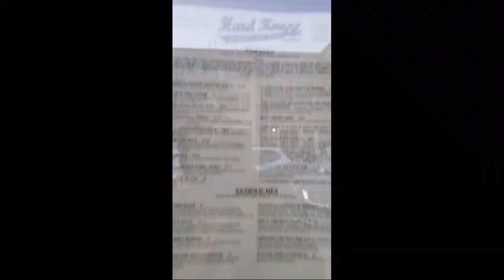Arabian Nights l Disney's Aladdin (uke cover)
Welp it's 2021. The world is still a mess. It will get better.
Enjoy today's 1-UP guys and as always-

~WELCOME TO OLIVIA LAND~